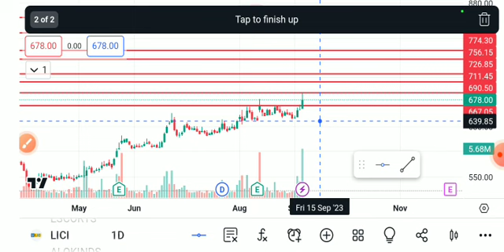LICI SHARE LATEST NEWS TODAY,LICI SHARE LATEST NEWS,LICI SHARE TARGET,LICI SHARE ANALYSIS,LIC SHARE